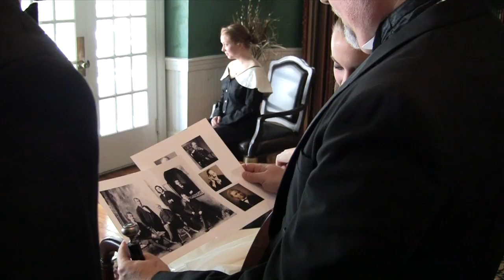ASU Organ Studio Photoshoot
The ASU Organ Studio gets dressed up for a photo shoot, recreating the feel of 1880's photos of a music professor and his studio. The photos became the studio's ads in Fall 2013, in The American Organist Magazine.
Appalachian State University, Hayes School of Music, studio of Dr. Joby Bell, Boone, NC. Including Johnson Ramsaur, Jonathon Poe, Rodney Ward, Carol Brown, Shane Watson, Jake Hill, Caroline Kimrey, Justin Shaver. Photography by Tommy White.